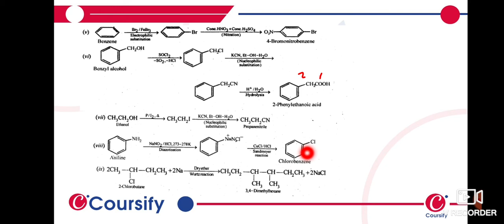Haloalkanes Haloarenes Chemistry Class 12 Chapter 10 NCERT Q 19 8 Coursify Hinglish